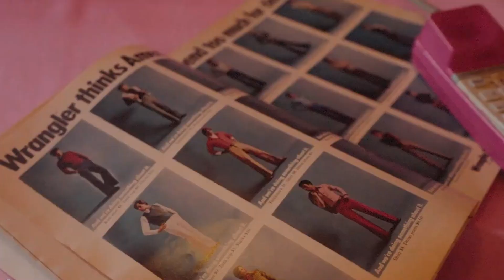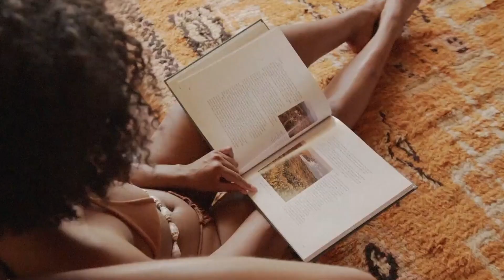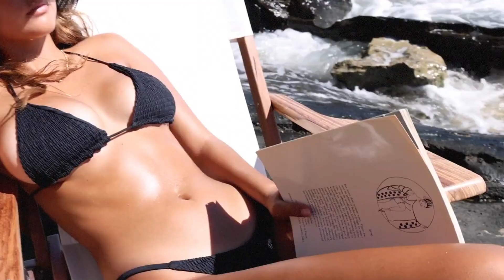ASDEEP 69 - NSM - REMIX VIDEO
DANCE POWER PT